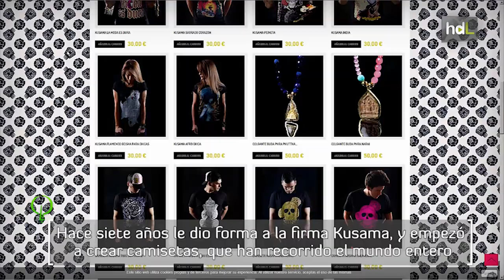HDL José Antonio Sánchez, camisetas flamencas que rompen moldes a través de las redes sociales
Después de trabajar para varias firmas de moda y tocar el cajón en un grupo flamenco, José Antonio Sánchez puso en marcha su propia marca de camisetas, Kusama. Desde Fuengirola (Málaga), envía sus diseños a todo el mundo. Calaveras, motivos flamencos y japoneses dan forma a las prendas que han vestido personalidades como el guitarrista Vicente Amigo, La Mari de 'Chambao', El Sevilla de 'Mojinos Escozíos' o el futbolista Jesús Gámez.